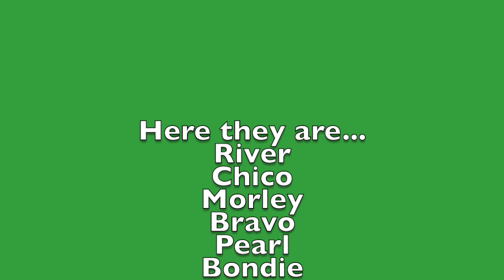New Puppies and A Game for the "Big Kids"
Love those new puppies and owners who understand the importance of early socialization! We play games with all the pups this week. Watch & see. Need help with your new puppy? to download a free puppy training guide.